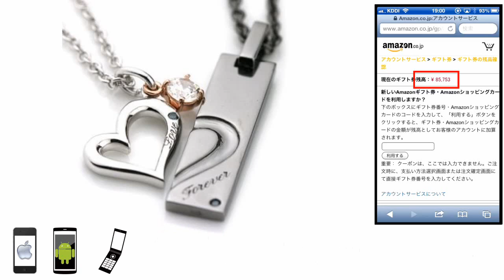クローストゥーミー ペアネックレス 刻印入り プレート&オープンハートペアネックレス 格安 価格 でGETする方法を期間限定で紹介中！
クローストゥーミー ペアネックレス 刻印入り プレート&オープンハートペアネックレスを格安価格でGETする方法を期間限定で紹介中！